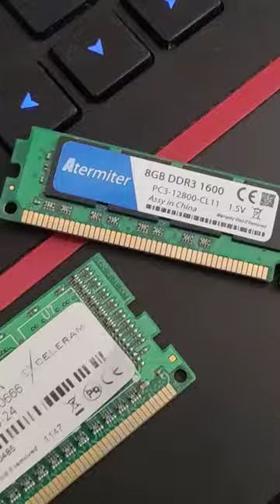shorts pc low shirts short sorts top linkinbio linkinbio love music newvideo subscribe